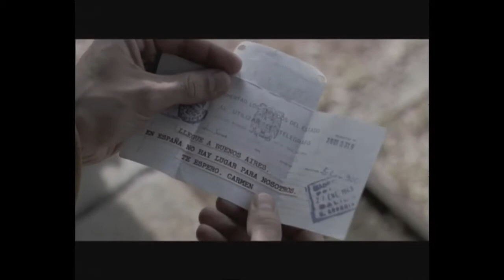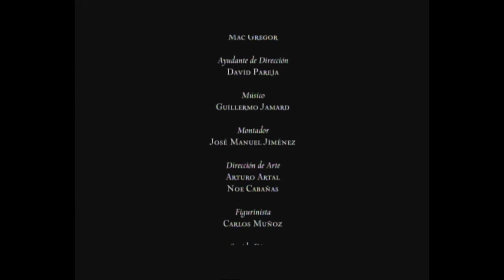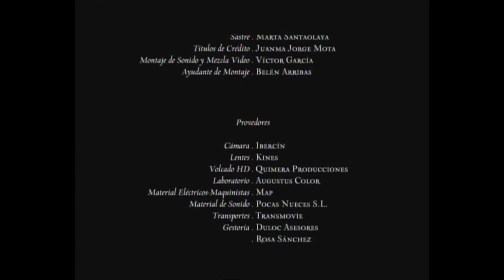La Felicidad HD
Poco después de la Guerra Civil, en un contexto de pobreza total, un prestigioso médico es destinado a un pequeño pueblo de la Alcarria. Sólo una persona está dispuesta a acogerle en su casa: una mujer a la que toda la aldea toma por loca. Sin embargo, al médico le basta un día para encontrar en esa casa la felicidad, la comodidad y la paz en tiempos de sufrimiento, y para cuestionarse si está más loca su anfitriona o su entorno.